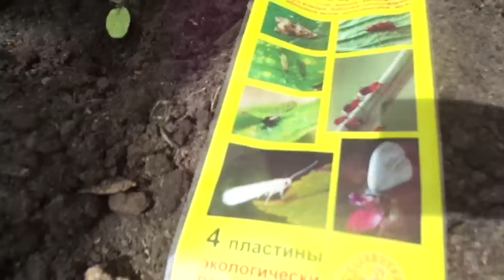С ВРЕДИТЕЛЯМИ ОГУРЦОВ БОРЬБУ НАЧИНАЮ СРАЗУ. Ольга Чернова.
В этом видео я рассказываю только о вредителях. Как я высаживала огурцы. на каком расстоянии, как заглубляла рассаду огурцов при высадке и многое другое можно увидеть в предыдущих роликах, ссылки ниже
ВЫСАЖИВАЮ ОГУРЦЫ В ГРУНТ. 7 июня.
НА КАКОМ РАССТОЯНИИ ВЫСАЖИВАТЬ ОГУРЦЫ? 7 июня.
МОЖНО ЛИ ЗАГЛУБЛЯТЬ ОГУРЦЫ ПРИ ВЫСАДКЕ. 7 июня.
С ВРЕДИТЕЛЯМИ ОГУРЦОВ БОРЬБУ НАЧИНАЮ СРАЗУ. 7 июня.
ЧЕМ ПОДКОРМИТЬ ОСЛАБЛЕННЫЕ ПОЖЕЛТЕВШИЕ ОГУРЦЫ? 18 мая. ПЕРВАЯ ПОДКОРМКА ОГУРЦОВ. 17 мая.
ОТЩИПЫВАТЬ ЛИ ПЕРВЫЕ ЗАВЯЗИ НА ОГУРЦАХ? 17 мая.
ВЫСАДИЛА ПЕРВЫЕ ОГУРЦЫ В ТЕПЛИЦУ. 3 мая.
ПОРА ВЫРАЩИВАТЬ РАССАДУ ОГУРЦОВ ДЛЯ ТЕПЛИЦЫ. 12 апреля.
КАК ВЫРАСТИТЬ ХОРОШУЮ РАССАДУ ОГУРЦОВ. 12 апреля.
КАК ПОЛУЧИТЬ БОГАТЫЙ УРОЖАЙ ОГУРЦОВ. 13 апреля.
Какие огурцы я выбрала для теплицы и почему? 13 апреля
ВЫСАЖИВАЮ ОГУРЦЫ НА ТЕПЛУЮ ГРЯДКУ. ПОШАГОВО. 3 мая.
ОГУРЦЫ. ЛИСТЬЯ С ЖЕЛТОЙ КАЙМОЙ! ЧЕГО НЕ ХВАТАЕТ? 22 апреля.